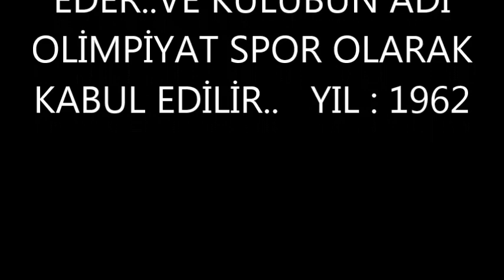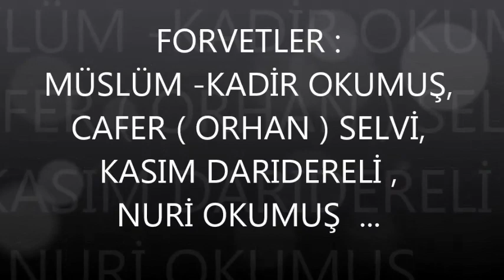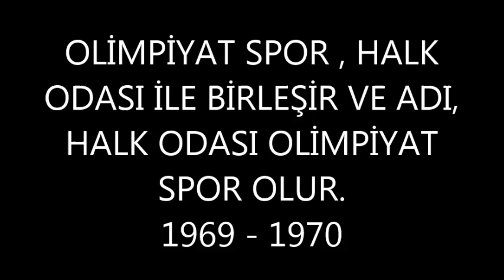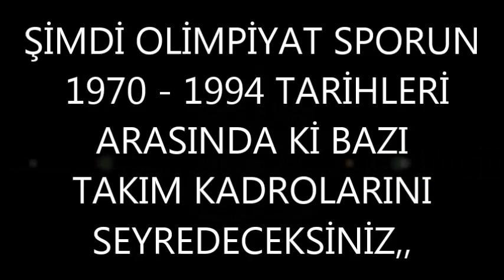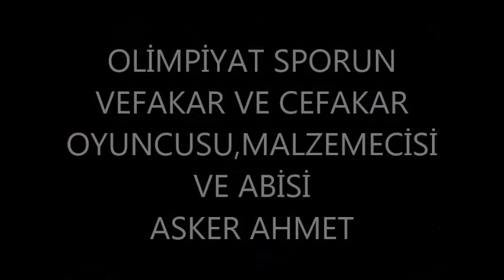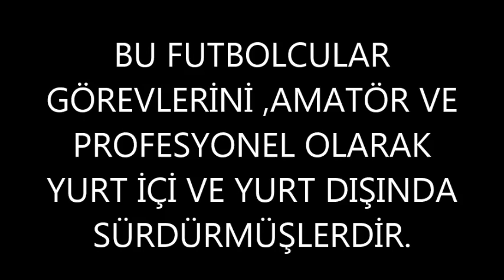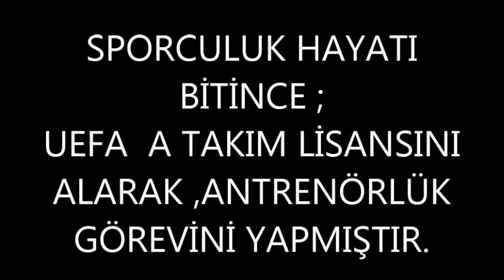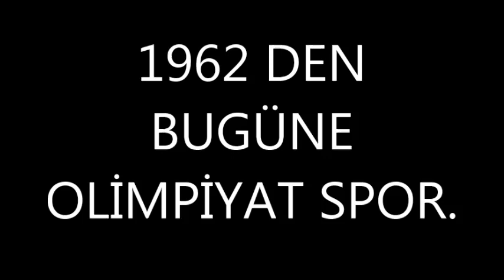ORHAN SELVİ FİLMİ OLİMPİYAT SPOR 3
1962 den bugüne , Kanarya OLİMPİYAT SPOR Serüveni.